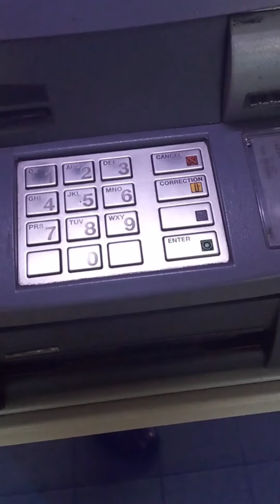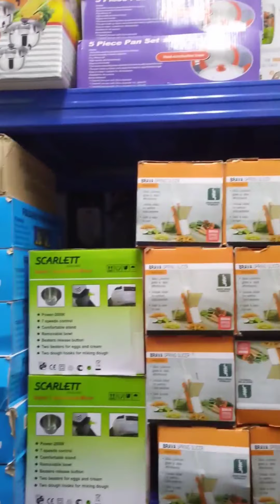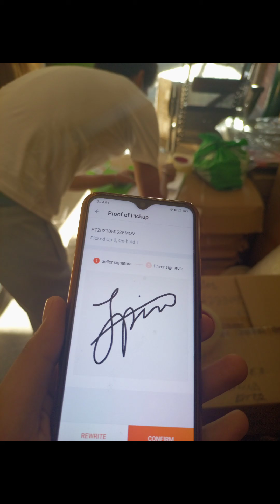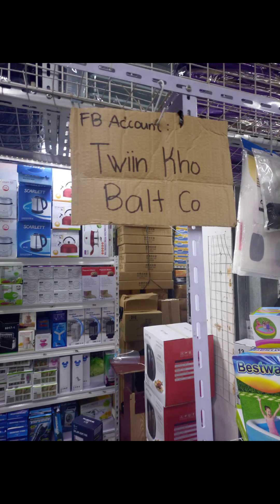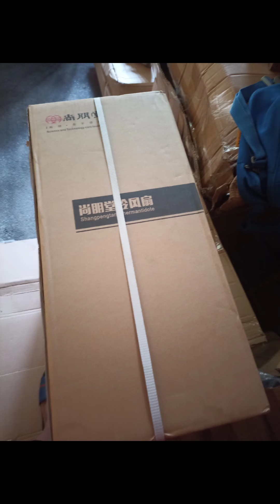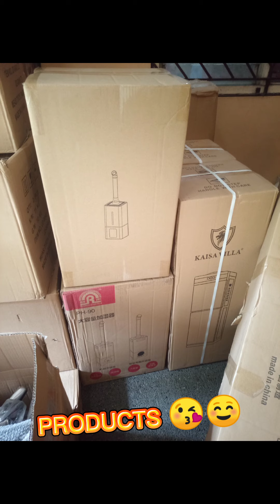DIVISORIA RAKET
SHARING SOME OF MY RAKET (JOB/BUSINESS) DURING THIS PANDEMIC